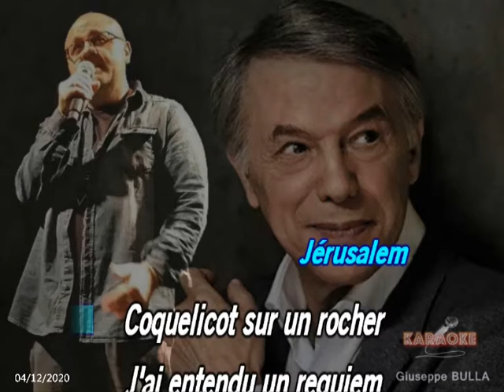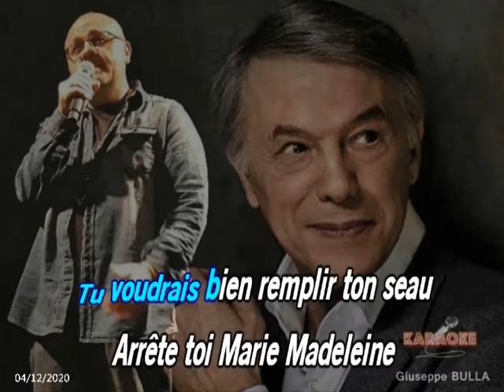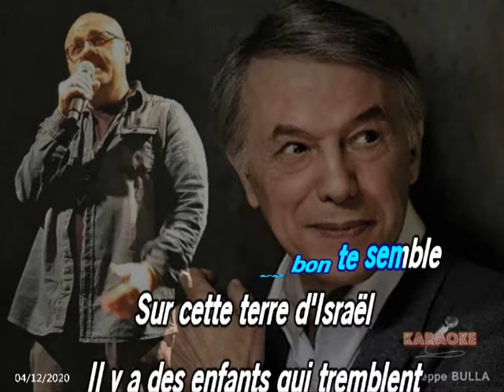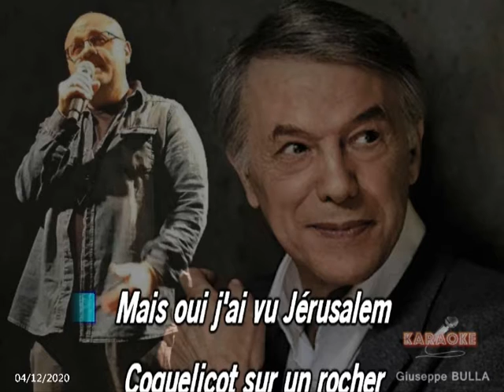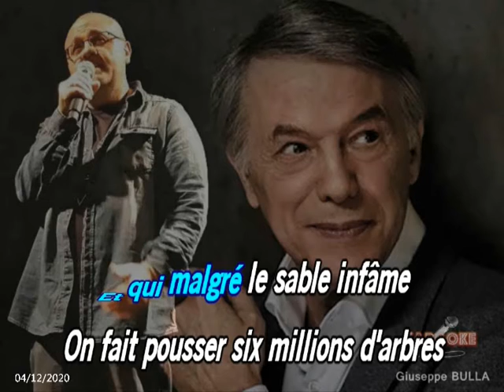Inch ALLAH Salvataore ADAMO karaoké Giuseppe BULLA